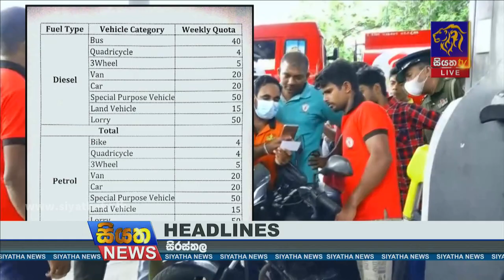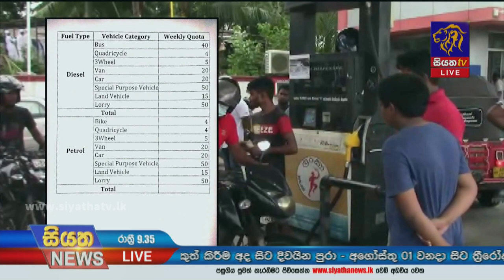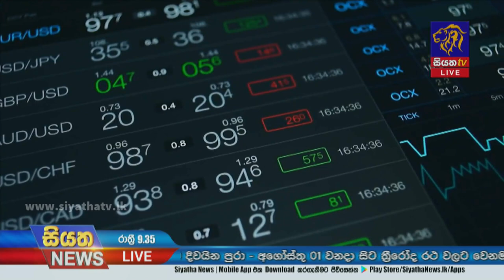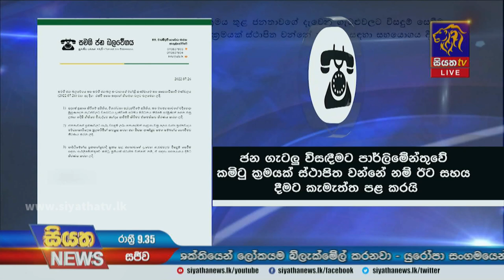Siyatha News | 09.35 PM | 26 - 07 - 2022